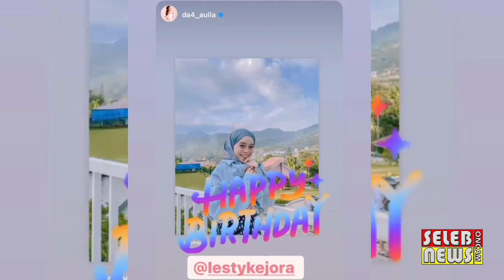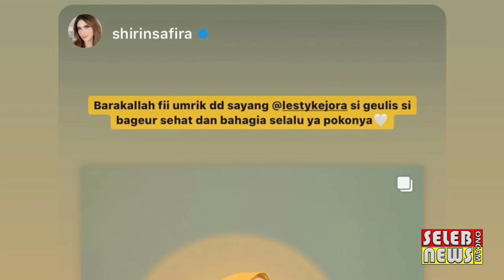PARA SAHABAT HADIR DI ACARA ULANG TAHUN LESTI KEJORA